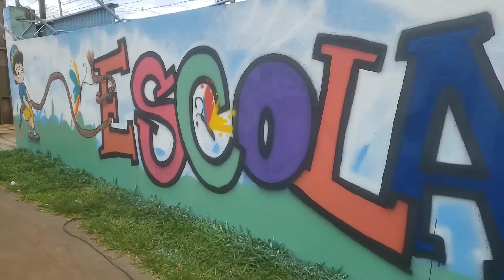1V2M - Escola Classe Setor P Norte CEILÂNDIA DF.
Carlos Astro 1V2M & Leandro Vidão